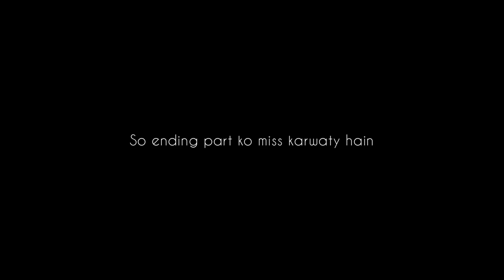Ye sab kuch hmary sath e Q hota🥺